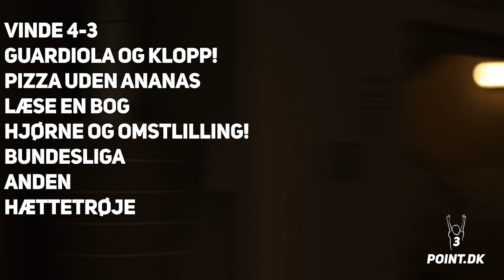9 hurtige til Jesper Sørensen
Jesper Sørensen er ny cheftræner i Brøndby IF - han skal naturligvis ikke snydes for en tur gennem 9 hurtige-møllen :)